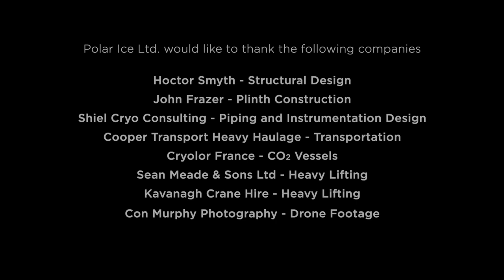CO2 Storage Tanks Installation Time-lapse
Time-lapse capturing the installation of two further CO2 Storage Tanks at our Portarlington HQ in Co. Laois, Ireland. Cooper Transport, together with Sean Meade & Sons and Kavanagh Crane Hire, made it look easy - superb teamwork and coordination! These vertical pressurised tanks add another 120 tonnes of liquid CO2 storage to our facility, part of our expansion plans to meet our growing customer needs.